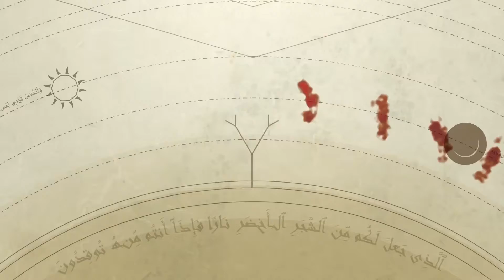Nouman ali khan Ep 11 part 02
Nouman is the founder and CEO of Bayyinah, as well as the lead instructor for a number of Bayyinah courses including the ‘Fundamentals of Classical Arabic’ and ‘Divine Speech’. His first exposure to Arabic study was in Riyadh, Saudi Arabia where he completed his elementary education. He continued Arabic grammar study in Pakistan, where he received a scholarship for ranking among the top 10 scores in the national Arabic studies board examinations in 1993. But his serious training in Arabic began in the United States in 1999 under Dr. Abdus-Samie, founder and formal principal of Quran College, Faisalabad, Pakistan who happened to be touring the US for intensive lectures in Tafsir and Arabic studies. Under Dr. Abdus-Samie, Nouman developed a keen methodical understanding of Arabic grammar. He further benefited from Dr. Abdus-Samie by internalizing his unique teaching methods and later translating his work into English for the benefit of his own students. Nouman served as professor of Arabic at Nassau Community College until ’06 and has taught Modern Standard and Classical Arabic at various venues for nearly 7 years with over 10,000 students nationwide. Currently he has dedicated himself to a seven-year-long project, of conducting a linguistic & literary focus Qur’anic Tafseer series in English. Recordings of sessions conducted so far can be downloaded

You can get more information about Nouman ali Khan and his project